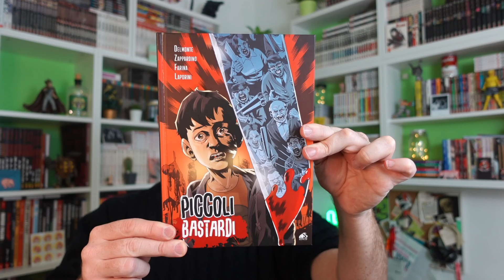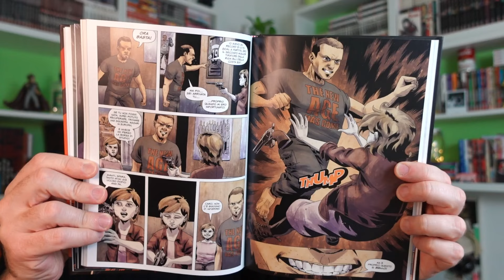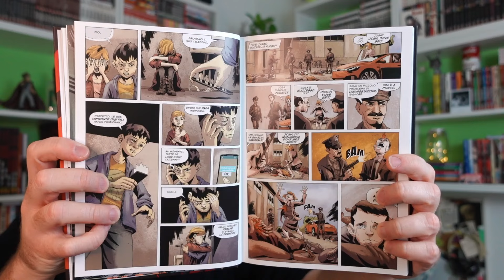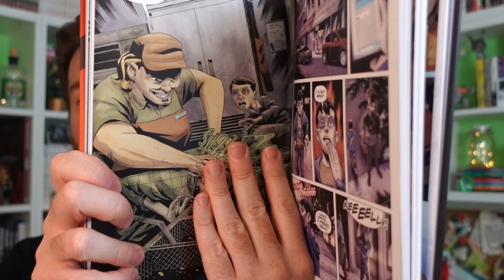TOP e FLOP: Gatto Pernucci - Piccoli bastardi - La fine del mondo secondo Maria - La fame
Altra infornata di quattro fumetti molto differenti tra loro ma molto interessanti!

Gatto Pernucci
Piccoli bastardi
La fine del mondo secondo Maria
La fame